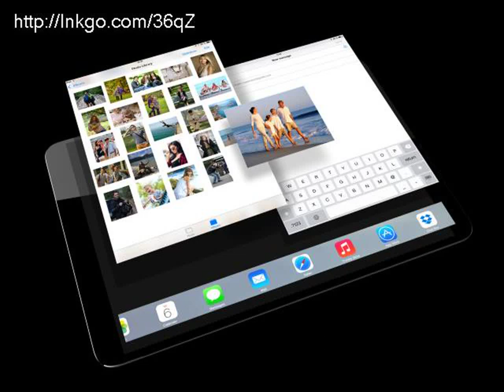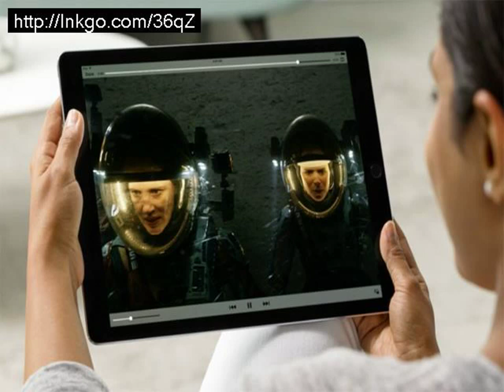Mac rumours buying guide